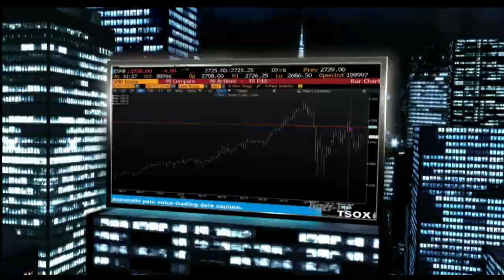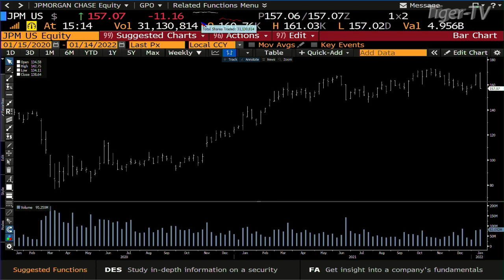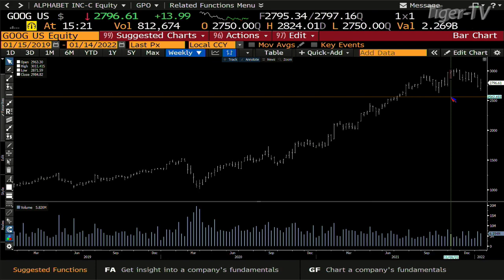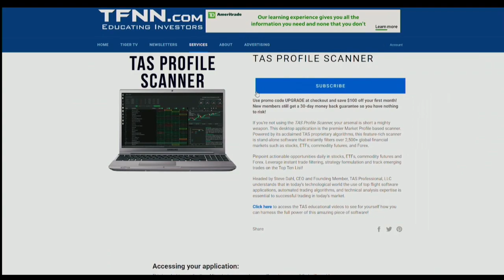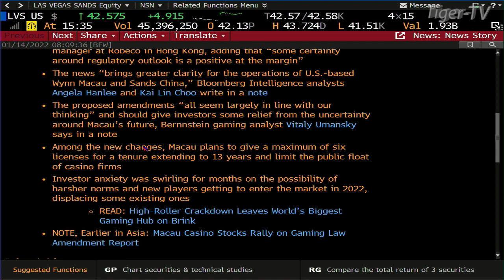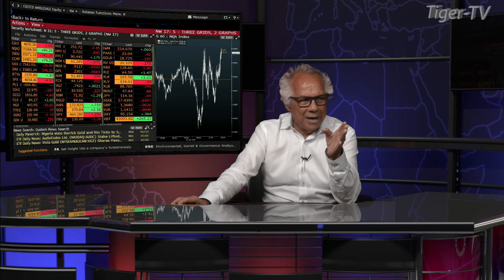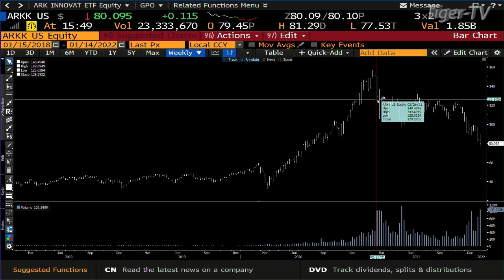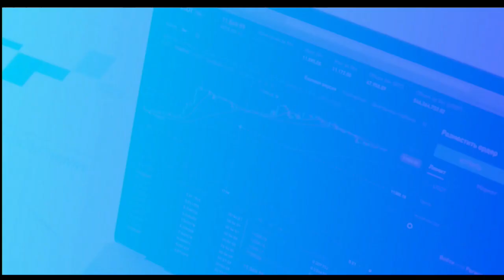January 14th, Tom O'Brien Show on TFNN - 2022